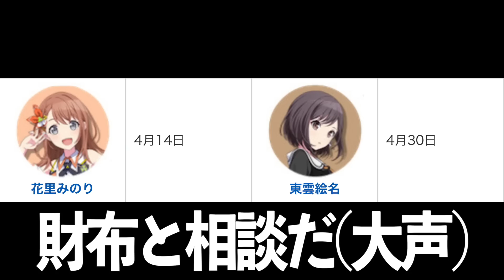【新情報】次回イベが発表される中...なにか忘れてないか？去年の4月って...【プロセカ/プロジェクトセカイ】【天馬咲希/望月穂波/MEIKO】